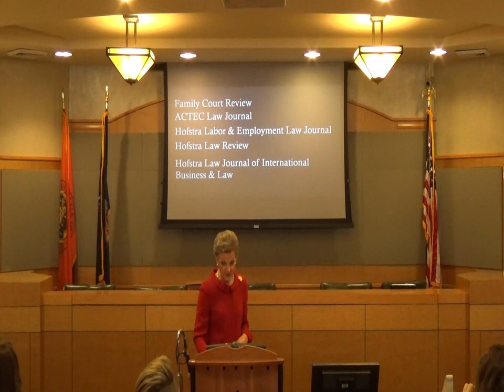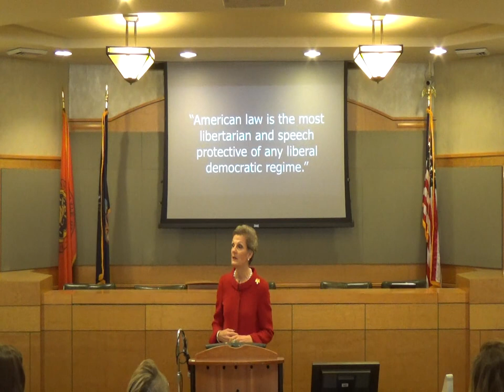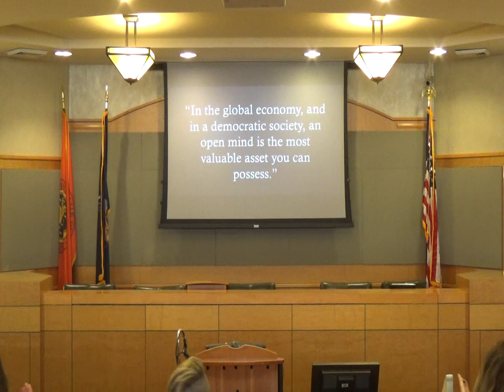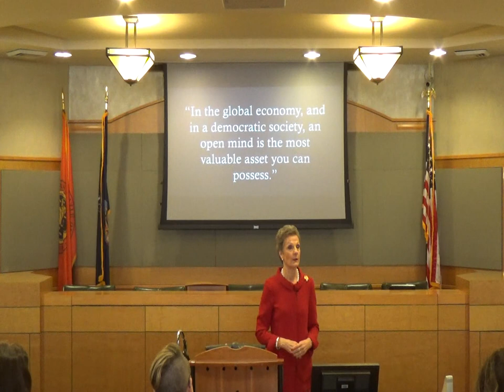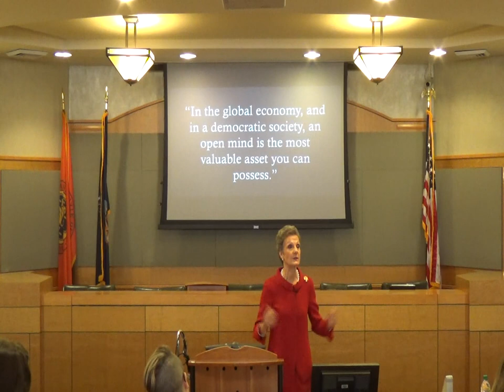Howard and Iris Kaplan Memorial Lecture: "Back to the Future: Where is the Free Speech on Campus?"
Spring 2017: Judge Loretta A. Preska